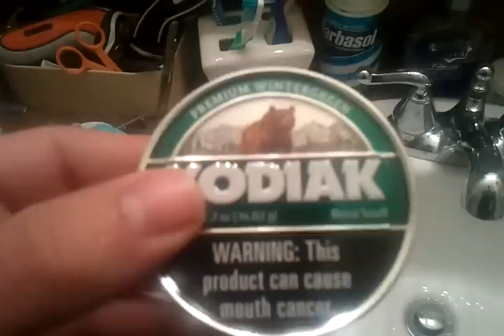I gotta love that skoal peach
Me eating skoal peach